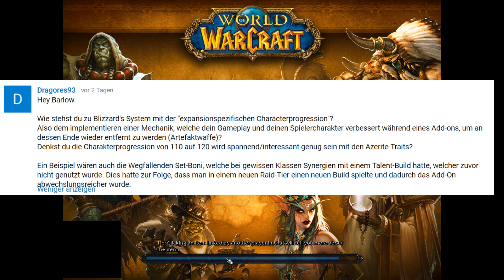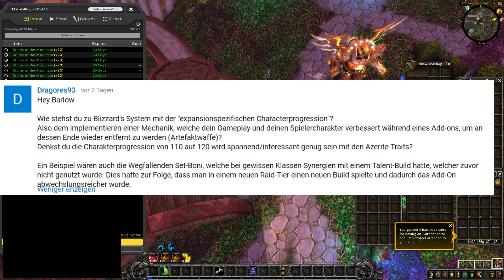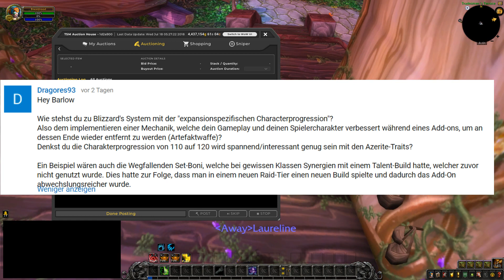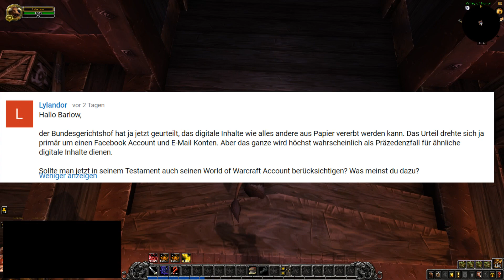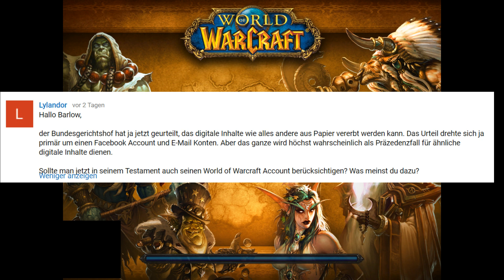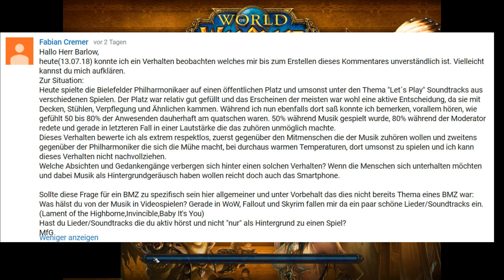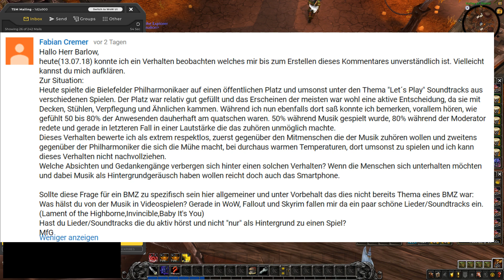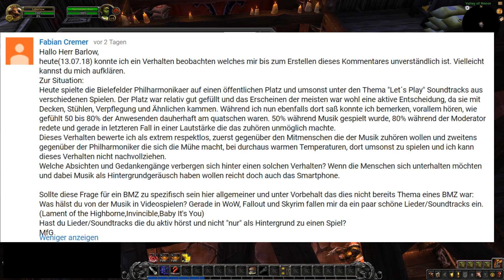BMZ #277: Expansionsspezifische Charakterprogression, Accounts vererben, Bielefelder Philharmoniker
0:22 Expansionsspezifische Charakterprogression, 4:50 Accounts vererben, 7:35 Bielefelder Philharmoniker

▪ Spenden (Vielen Dank, ihr seid die Besten!)
▪ AdBlock deaktivieren :)